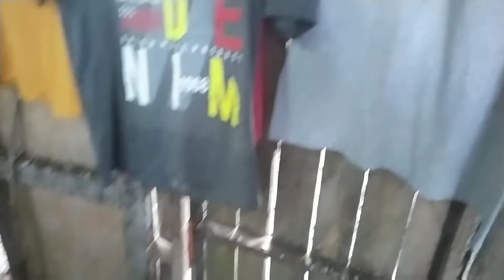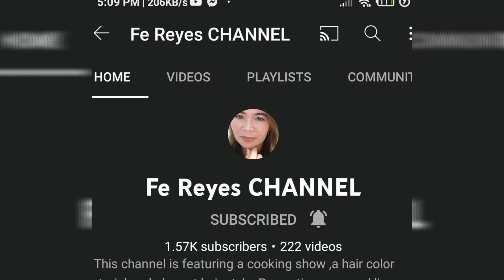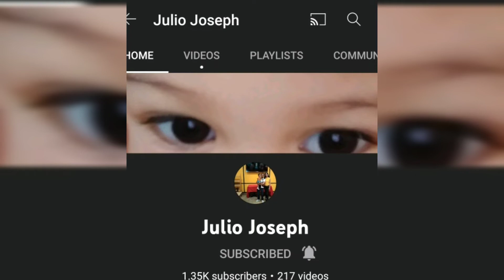THANKS YOU FOR THE BLESSINGS IDOL AND ALSO TO YOUR SPONSORS, AND LOYAL FRIENDS🥰🥰🥰